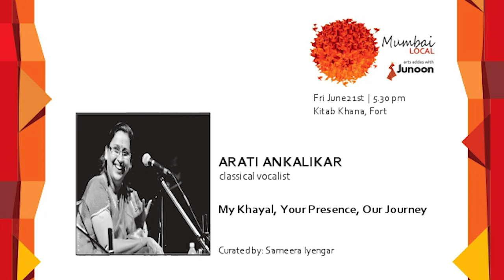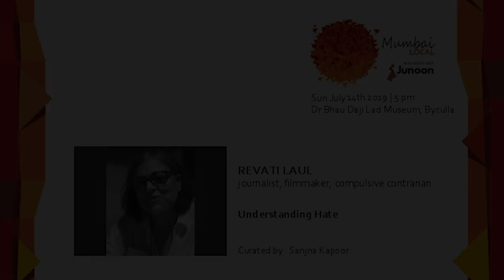Mumbai Local with Arati Ankalikar - Trailer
Mumbai Local with Arati Ankalikar ~ classical vocalist: My Khayal, Your Presence, Our Journey
Fri 21 June | 5:30 pm
Kitab Khana, Fort